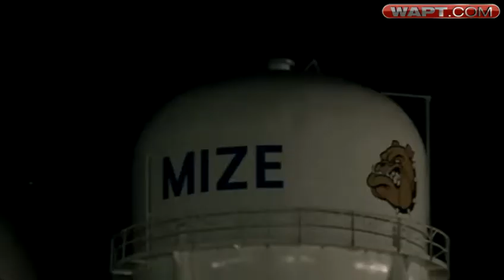Puckett vs Mize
Puckett vs Mize 25-0